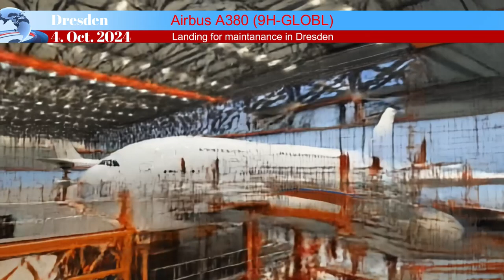Airbus A380 Landing Directly into Factory - AI Implementation in Video Editing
In this video, you'll see a creative AI-generated sequence where an Airbus A380 lands directly into the factory! This fun and imaginative video explores how AI can be implemented in video editing to create unique and entertaining content. Using AI stabilization techniques and other advanced editing features, this project demonstrates the incredible potential of AI tools for enhancing video production.

The original footage was filmed at Dresden Airport on October 4, 2024, during the landing of an Airbus A380, with the Elbe Flugzeugwerften now back to maintaining these giant planes. I applied AI tools to make this version, where the plane lands directly into the factory. The result? A humorous and tech-driven take on plane spotting!

If you love aviation, AI, or just enjoy funny and creative videos, this one’s for you!

📅 Filmed Date: October 4, 2024
📍 Location: Dresden Airport
✈️ Aircraft: Airbus A380
🛠️ Special Feature: AI Implementation in Video Editing